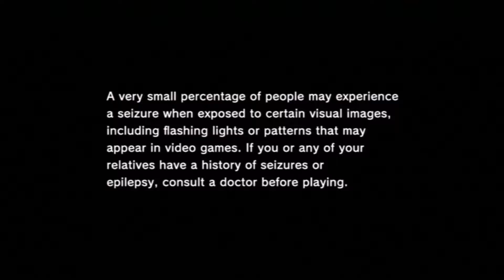NiGHTS into Dreams...: Spring Valley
Description: Sorry it took so long to upload this video, I was working. all night. (Dream Name: The Ideal)